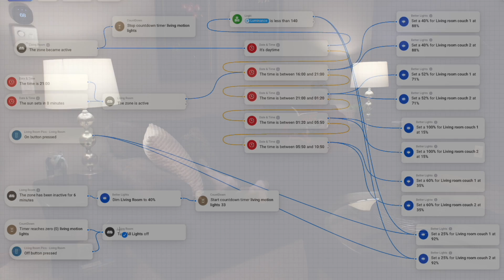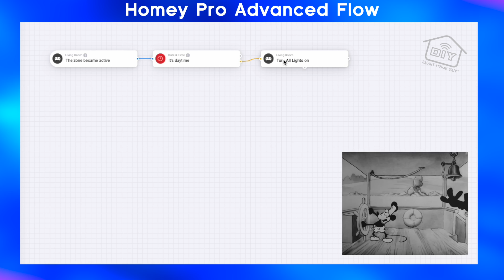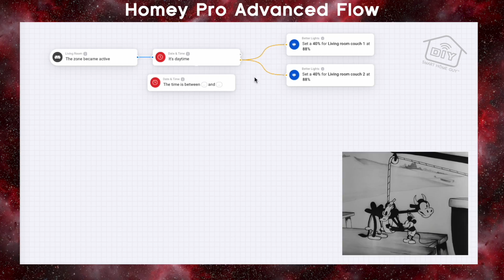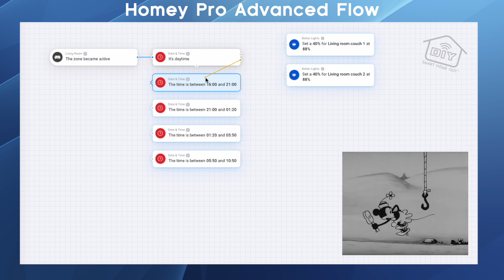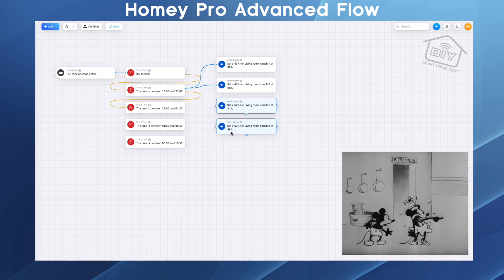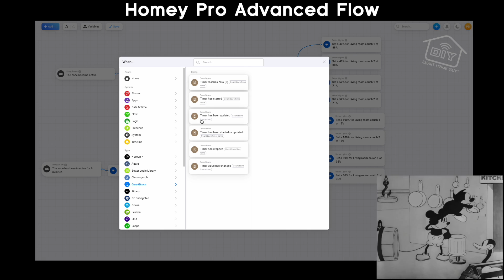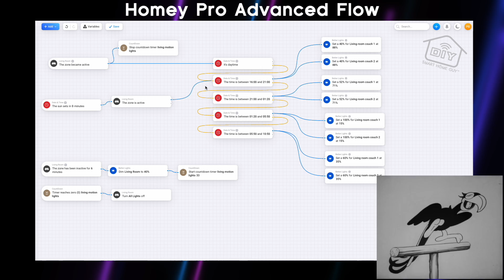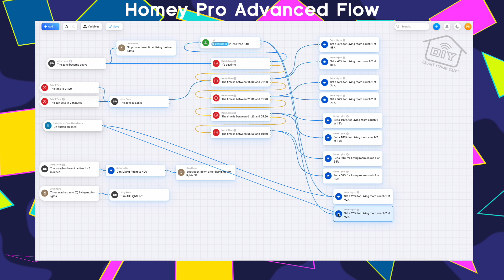How to build an Advanced Flow with Homey Pro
I've taken my motion lighting automations to the next level with Homey Pro Advanced Flows. In this full tutorial you'll see every step to add multiple events and conditions to get your smart home motion lights just right.

Philips Hue Motion sensor
Third Reality Motion Sensor

== DIY Smart Home Guy Websites ==

DIY Smart Home Guy creates how-to videos for smart home automation centered around Z-Wave and Zigbee devices. Review videos are generally centered around Hubitat Elevation, SmartThings and Vera. I personally run Hubitat as my primary smart hub, however I do test products on the hubs mentioned. I understand that a home automation hub is not a path for everyone. I chose this path because I am a firm believer is advanced automation and local control.